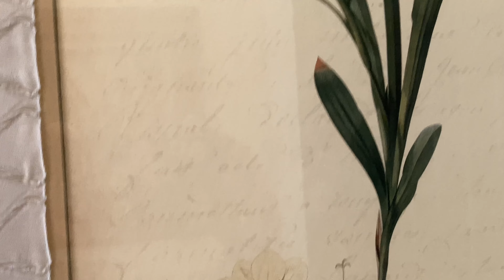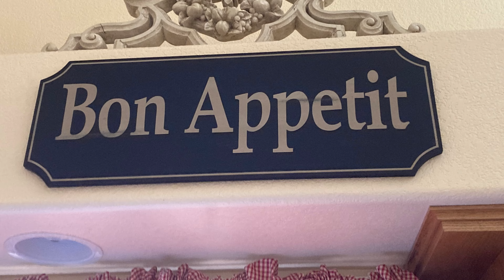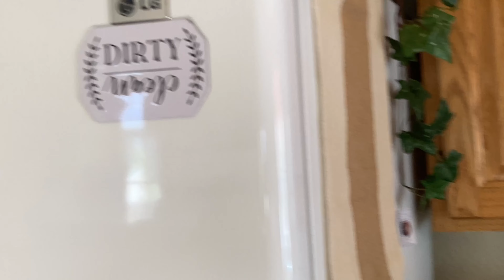My Fall Hutch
Join me as I share my hutch all decorated for Fall!